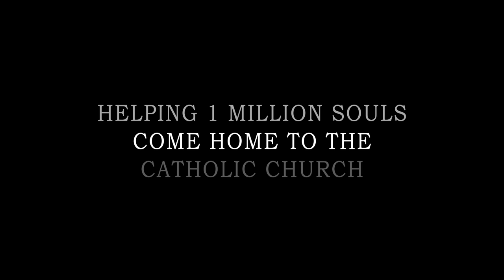2011 Catholics Come Home National TV Promo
The CatholicsComeHome.org 2011 National Television Promo features the exciting news of the largest Catholic Family Reunion in history, with the announcement of the Catholics Come Home national television campaign beginning in Advent 2011, in which television viewers across the entire United States will be invited to return to the practice of their Catholic Faith and renew their relationship with Christ in His Catholic Church. For 2,000 years, the Catholic Church has prayed for the world and brought Jesus into every corner of the earth through the Mass, Bible, Tradition, and Sacraments. Now it's time to welcome more fallen-away Catholics and non-Catholics home.